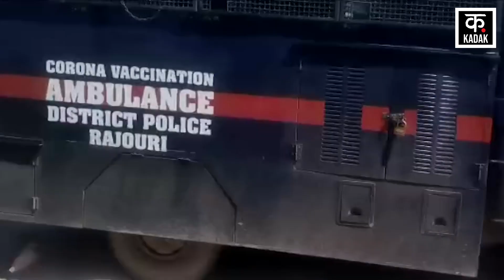Rajouri Encouter: राजौरी और बारामूला में जारी है मुठभेड़, सेना ने चलाया गया search operation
Encounter is already going on between security forces and terrorists in Jammu and Kashmir's Rajouri, a terrorist has been killed in a separate encounter in Baramulla Encounter on Saturday. Kashmir Zone Police said that the encounter started in Karhama Kunjar area of Baramulla. Meanwhile, the anti-terrorist operation is currently underway in Rajouri's Kandi forest. According to officials, at least 8 to 9 terrorists are surrounded in both the areas. In this, five soldiers have been martyred in the terrorist attack.
जम्मू-कश्मीर के राजौरी में पहले से ही सुरक्षा बलों और आतंकवादियों के बीच मुठभेड़ चल रही है, बारामूला (Baramulla Encounter) में शनिवार को हुई एक अलग मुठभेड़ में एक आतंकवादी मारा गया है. कश्मीर जोन पुलिस ने कहा कि मुठभेड़ बारामूला के करहामा कुंजर इलाके में शुरू हुई. इस बीच, राजौरी के कंडी जंगल में आतंकवाद विरोधी अभियान वर्तमान में चल रहा है. अधिकारियों के मुताबिक दोनों इलाकों में कम से कम 8 से 9 आतंकवादी घिरे हुए हैं. इसमें आतंकी हमले में पांच सैनिक शहीद गए हैं.